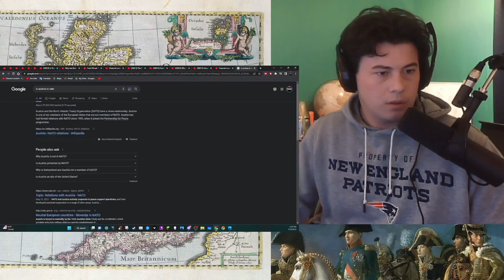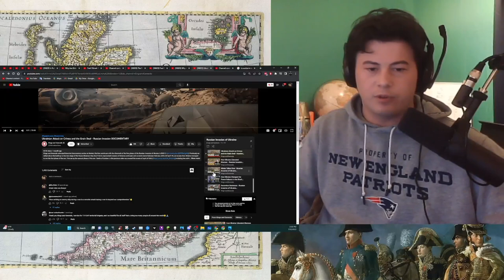American Reacts Ukrainian Attack on Crimea and the Grain Deal - Russian Invasion DOCUMENTARY